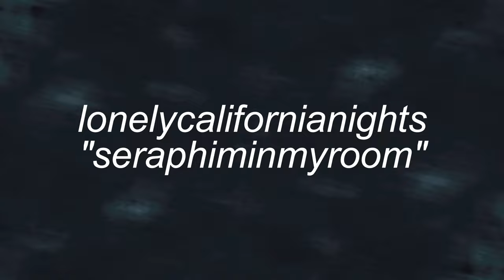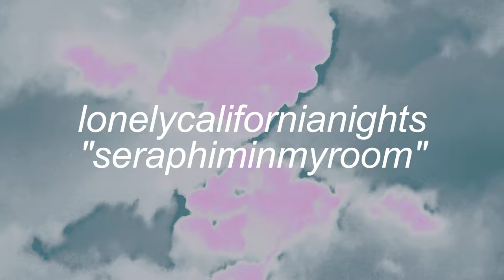I JUMPED IN THIS RAVINE!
Me and Max : 0:00
My Birthday : 3:00
Trying Grape Juice : 6:41
Jumping in River : 8:53
"Seraphiminmyroom" : 9:23